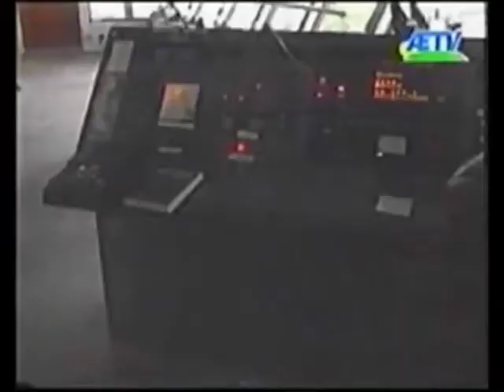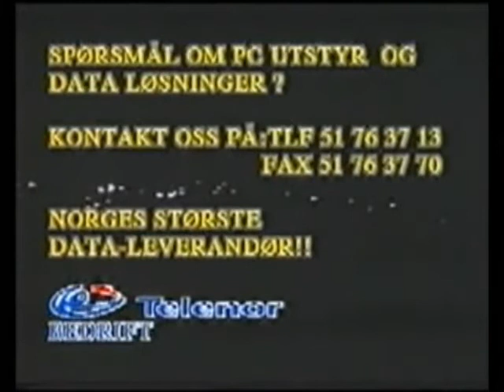Stavanger havn får besøk av cruise skipet Norwegian Crown